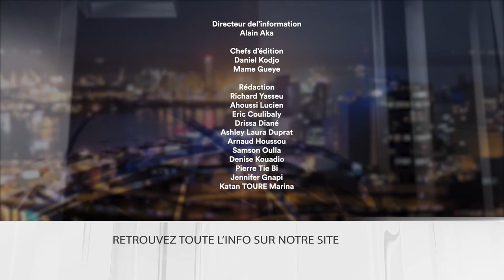Le 7 minutes du 23 mai 2023 (édition du 6h)